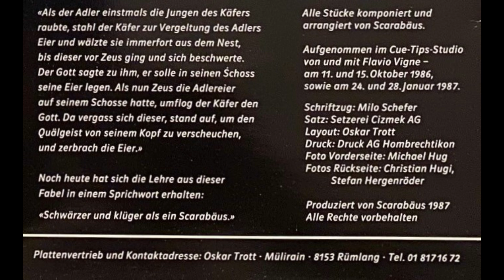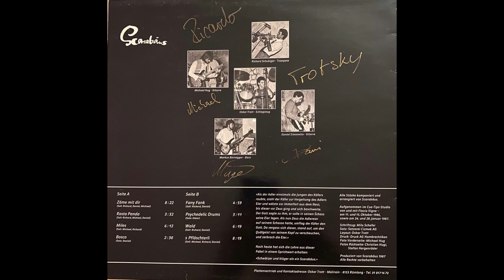Scarabäus LP Demi Sec 1986, Seite B, 2. Psychodelic Drums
Die erste Vinyl LP (damals gabs noch keine CD's oder gar Stream) der Band Scarabäus aufgenommen im Cuetips Studio in Zürich durch Flavio Vigne.

Die Band:
Michel Hug - Gitarre
Daniel Simonetto - Gitarre
Ricardo Schubiger - Trompete
Markus Bernegger - Bass
Oscar Trott - Schlagzeug

In Memoriam Daniel "Schläme" Simonetto